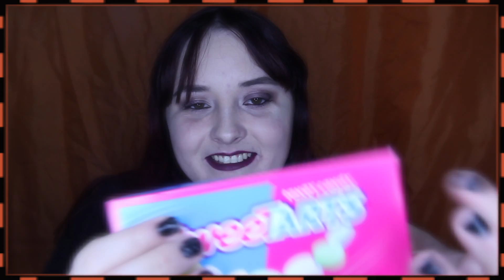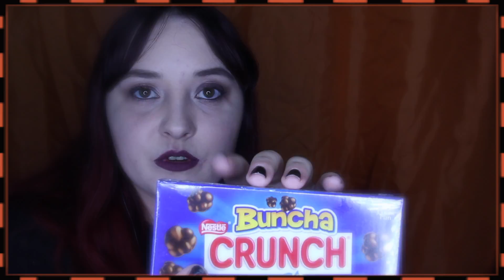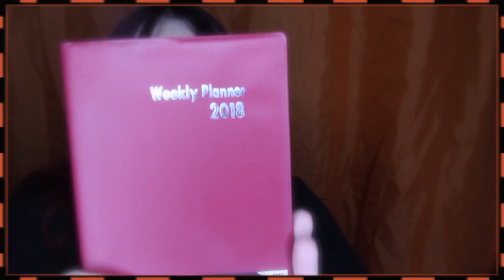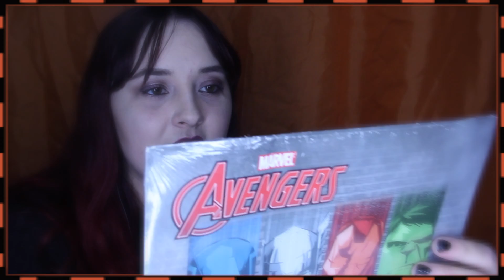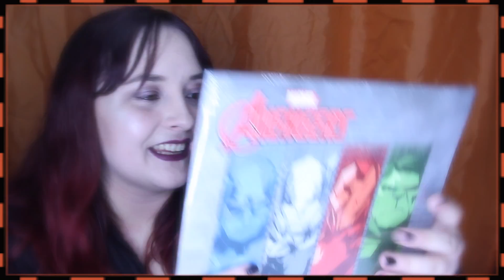ASMR Unboxing 🎁 From Victorious Asmr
My lovely friend Victorious Asmr sent me a lovely box of goodies!
I hope you guys enjoy this bonus unboxing video!!!

😴 My ASMR Albums😴
CD Baby Or Search CalmingEscape
Amazon Or Search CalmingEscape
Now On Streaming Platforms as well (Pandora, Rhapsody, Spotify, Youtube Music, ETC)